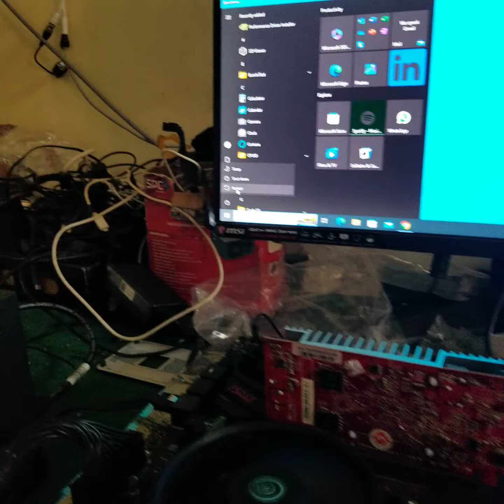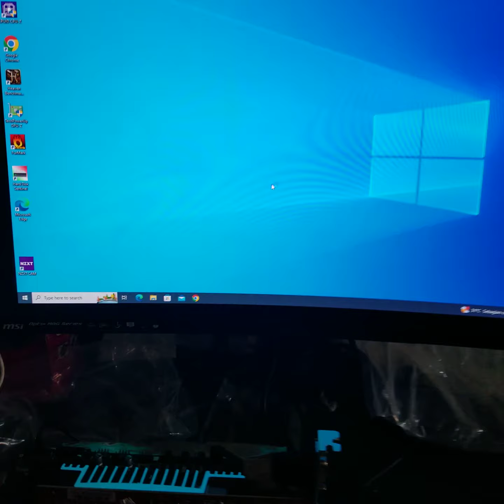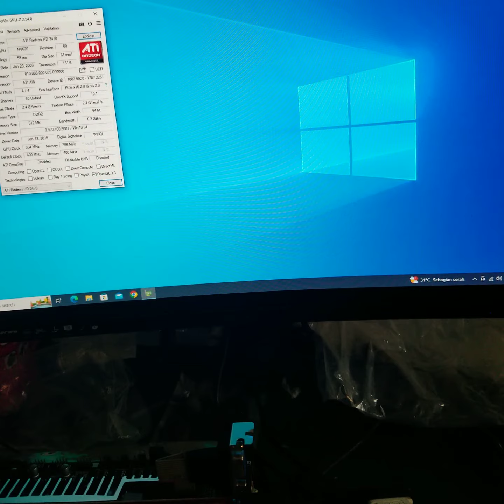AMD Radeon HD 3470 HD3470 512MB GDDR2 64 Bit B******o